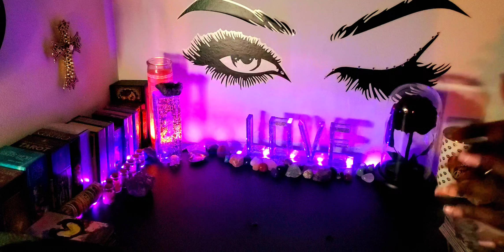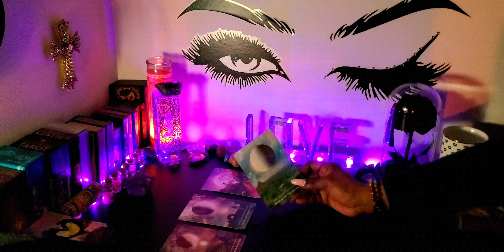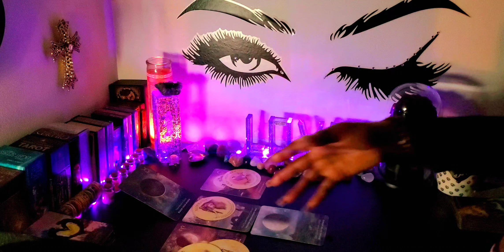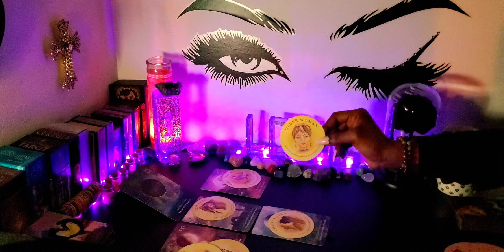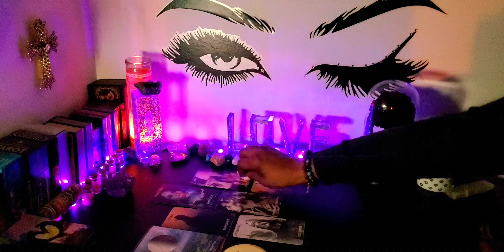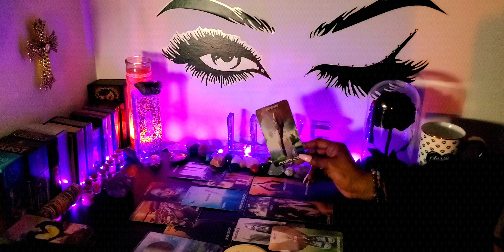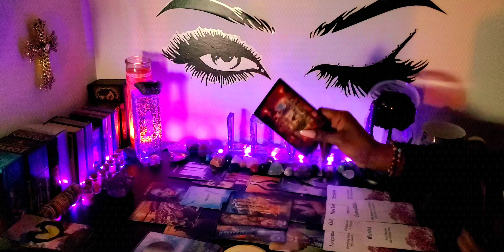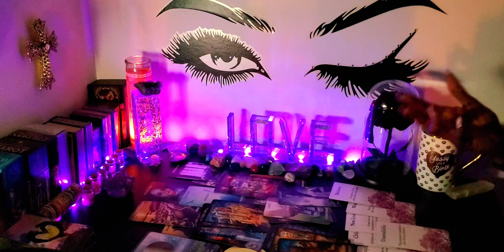♍ VIRGO 💫You Were 100% Accurate! This Is Haunting Them Today-Jumped Ship and Landed Right On Rocks💜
ALL SIGNS 💜🧚🏽‍♀️

                        👑KINGS & QUEENS👑
               💜 TAROT/ORACLE READING 💜
      🌻WELCOME TO OUR PLACE  OF ☀️HEALING🌻
                             ✨️LOVE ☀️& LIGHT✨

                       💜 EMPRESS MEEK😘 💜✨